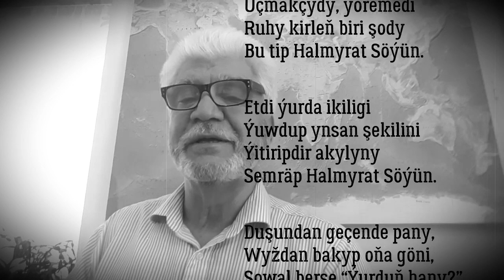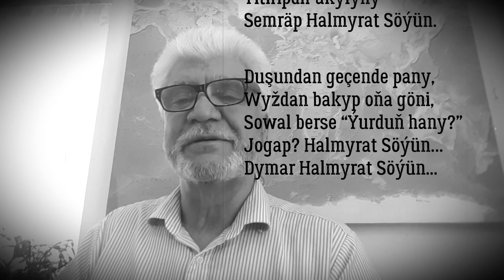Azaşan yzyn tapmaz..! (Halmyrat Söýünow barada)